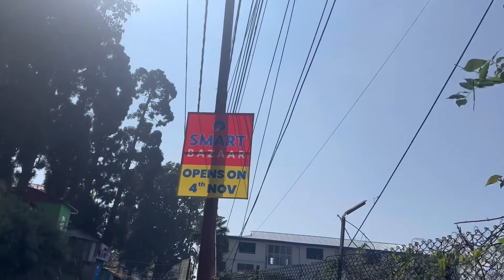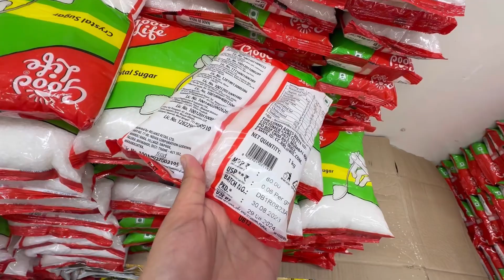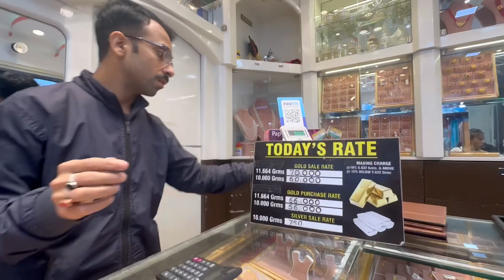Happy Dhanteras ||Surprise for baba ||Diwali started🥳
Hellow my lovlies thankyou for watching my vlog it really means a lot ...!

iloveyouall ❤️